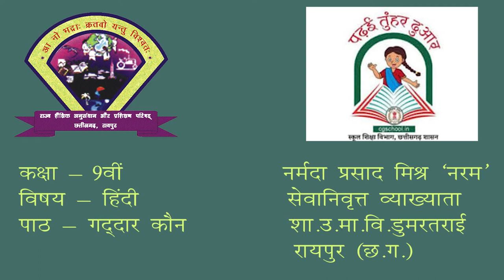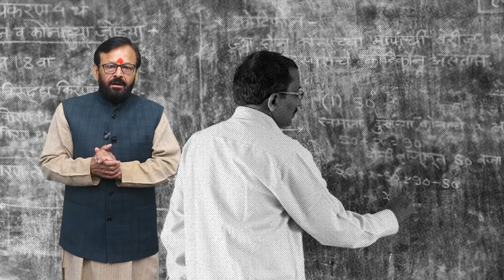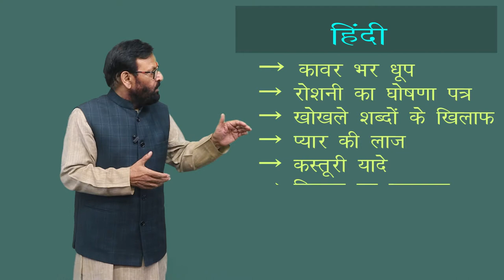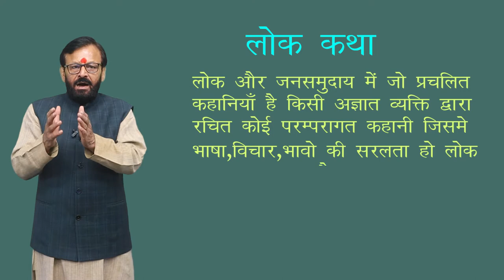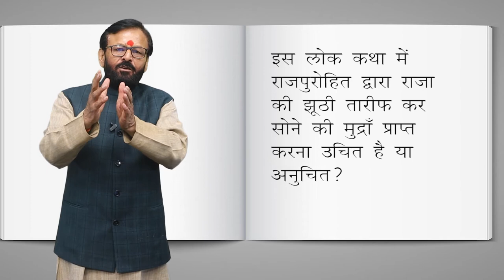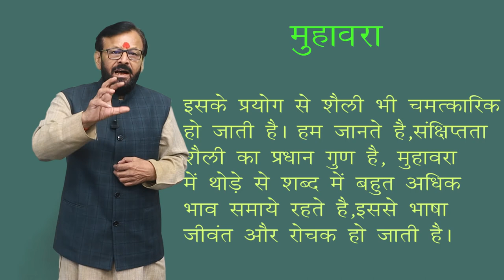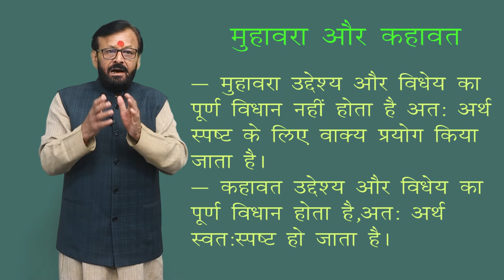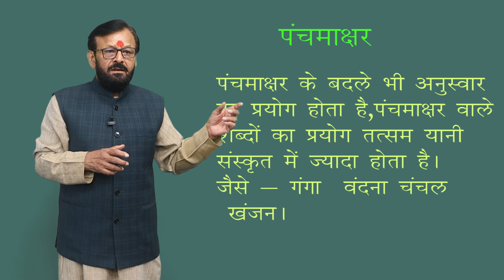CLASS 9th HINDI | CHAPTER 4 | GADDAR KAUN | गद्दार कौन